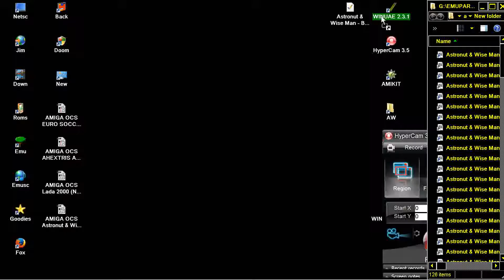AMIGA OCS POWERBALLS AKA POWER BALLS LIKE MARBLE MADNESS Astronut & Wise Man Ball Lightning & Mast